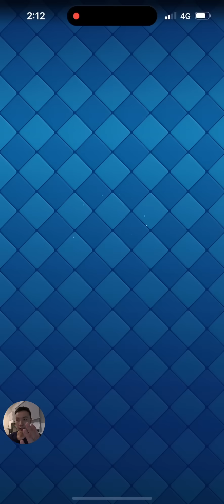【鳳凰出戰派對】天狗鳳凰牌組推薦！優質組合真心不騙｜皇室戰爭CLASH ROYALE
歡迎推薦你的鳳凰卡組！